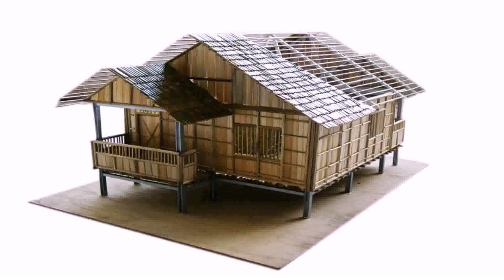Simple Native House Design In The Philippines - Gif Maker DaddyGif.com (see description)